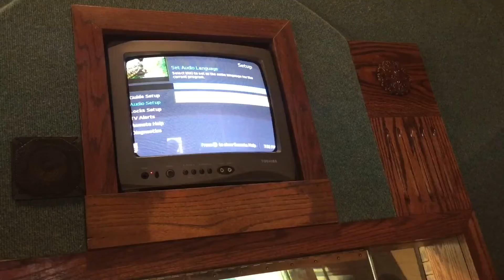24 September 2018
An Expat Kid Visits Pizza King